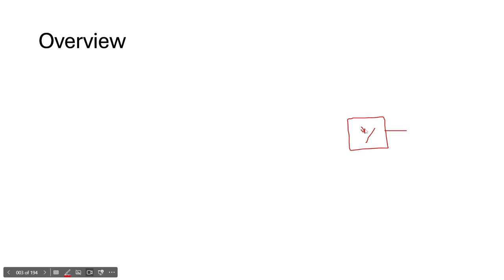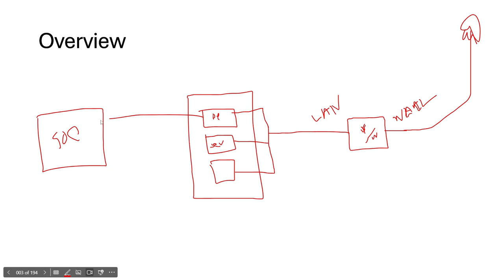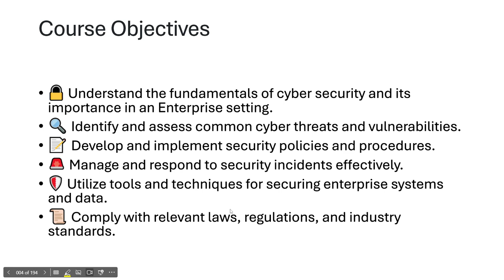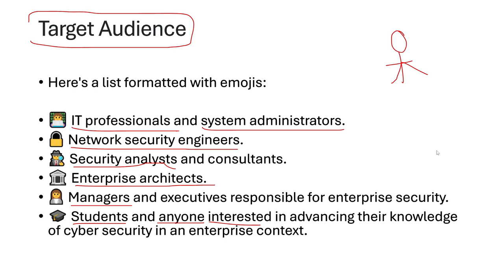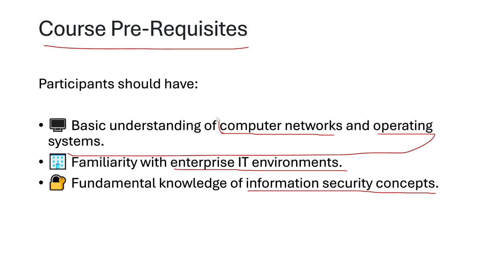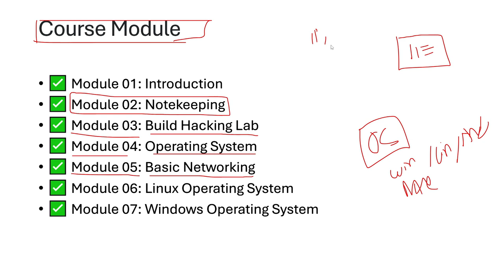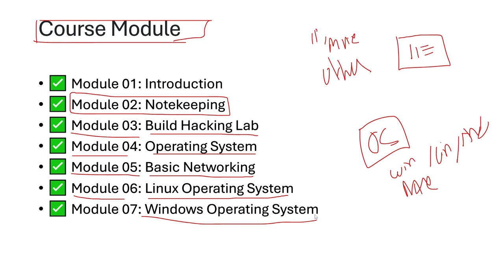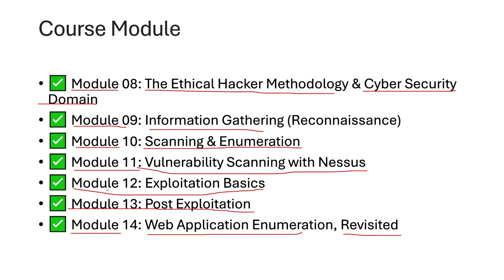01 | Cyber Security Full Course 2024 | Cyber Security in Enterprise Training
📌 Welcome to Class 01 of our Cyber Security Full Course 2024! 📌
In this comprehensive training series, we delve into the fundamentals of cybersecurity, tailored specifically for enterprises. Whether you're a beginner looking to enter the field or a professional seeking to enhance your skills, this course will provide you with the knowledge and tools necessary to safeguard your organization's critical information systems.

🔒 Course Highlights:
       🖥️ Course Objectives
       🖥️Target Audience
       🖥️Course Pre-Requisites
       🖥️Course Module

👨‍🏫 About the Instructor:
Our instructor, Boni Yeamin, is a seasoned Cybersecurity Engineer with extensive experience in network security, vulnerability assessment, penetration testing, and incident response. Boni is passionate about raising cybersecurity awareness and mentoring the next generation of cybersecurity professionals.

🔗 Follow Boni Yeamin:

Don't miss out on any classes in this series!